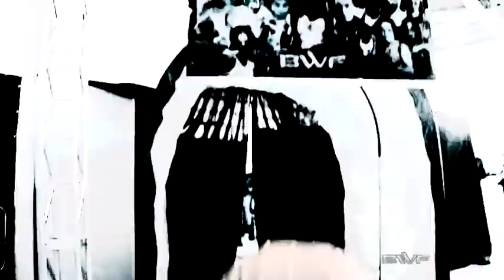BWF Telecatch #175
Card:
Maverick vs. Fernando "O Lunático"

Fred Turbo vs. "O Guerrilheiro" Robson Cruz

"O Aniquilador" Dante vs. "O Sensacional" Victor Boer